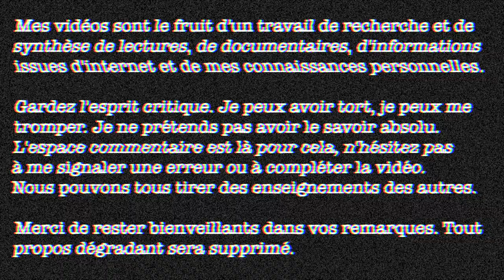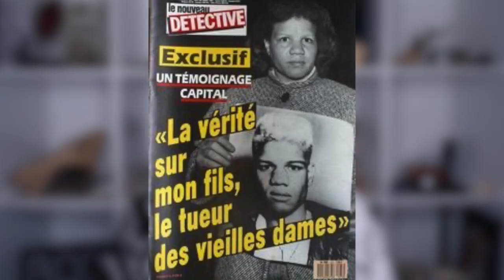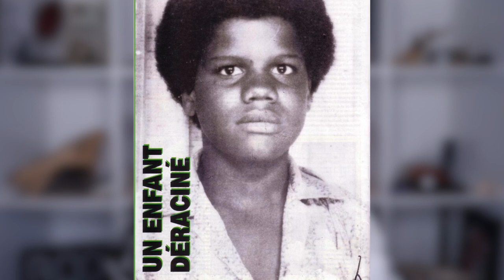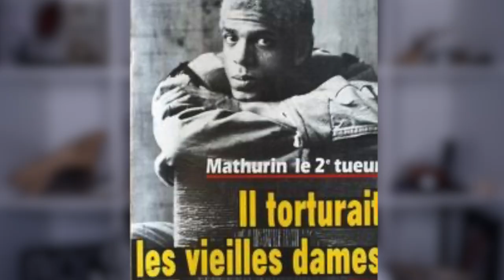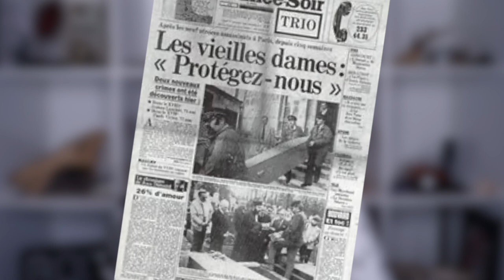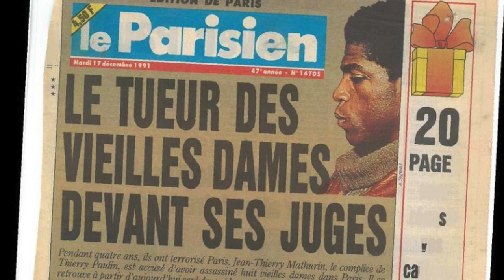Dans la tête de THIERRY PAULIN, le tueur de vieilles dames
Pendant 3 ans, celui qu'on a surnommé "le Monstre de Montmartre" a terrorisé la capitale française, assassinant avec cruauté des femmes âgées. Il fait partie des plus grands tueurs en série français et a changé notre façon de résoudre les enquêtes : voici l'histoire de Thierry Paulin.

Fun fact #149 : Clarence Leonidas Fender, fondateur de la société Fender qui fabrique les guitares et amplificateurs du même nom, n'a jamais appris à jouer de la guitare.